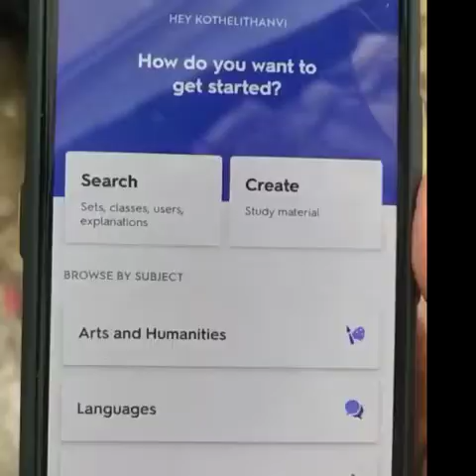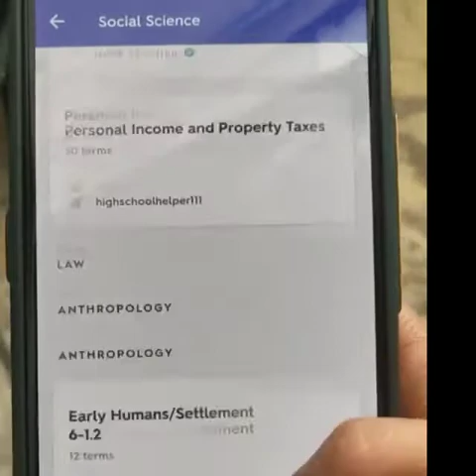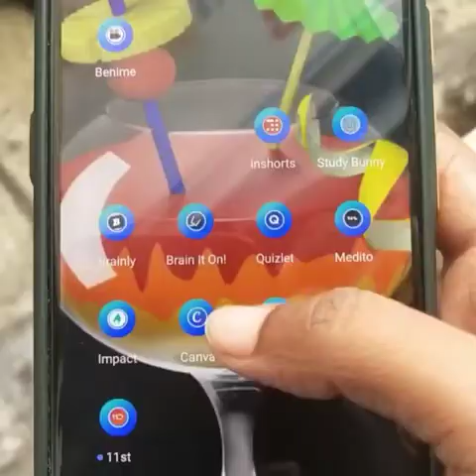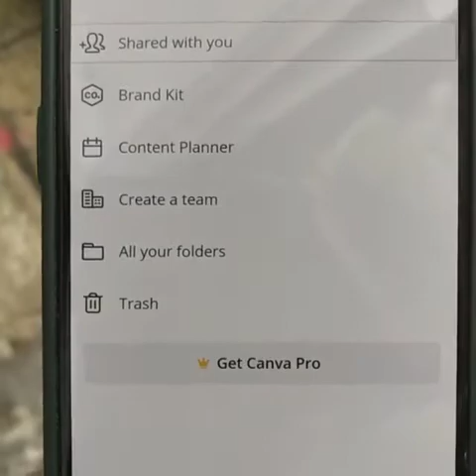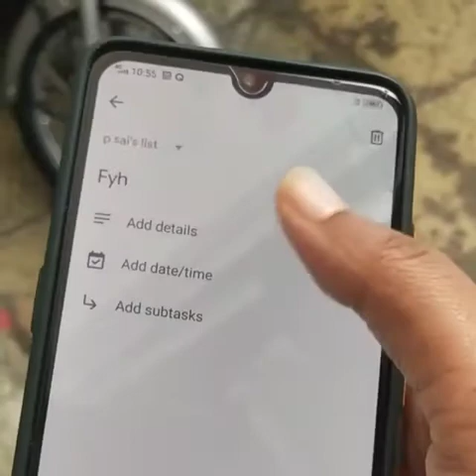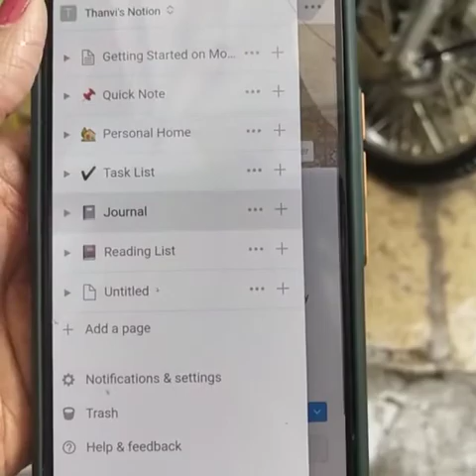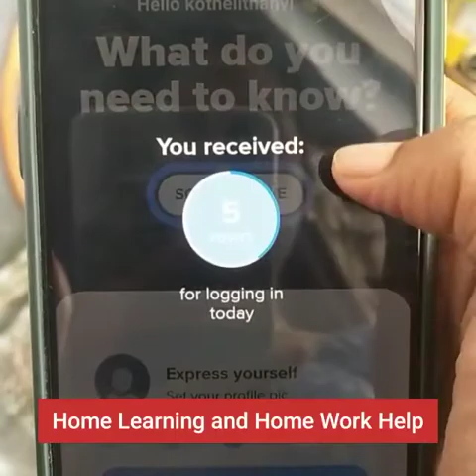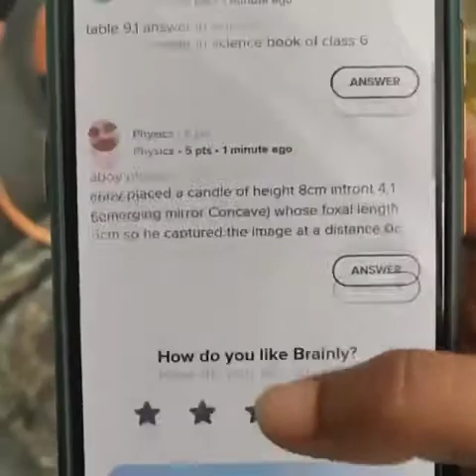Must have apps for students 2021 | Best productivity apps for students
Hey guys! Today I'm showing you today I am going to show you the best apps for students for android mobile. It is a totally free app that is available in the play store on your android mobile.